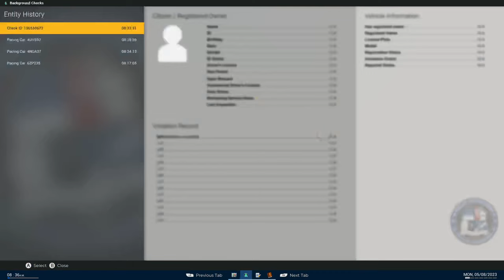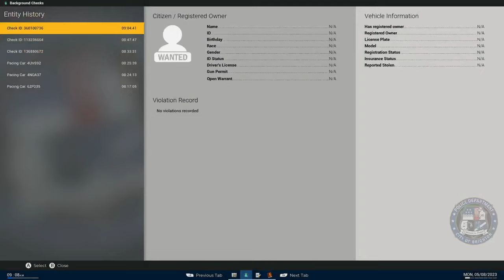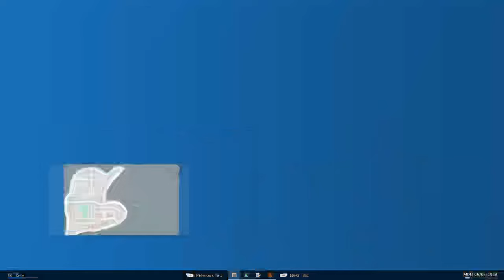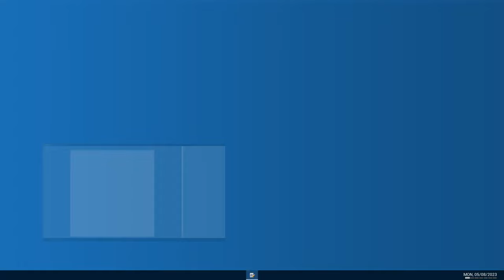Police Simulator: Patrol Officers | Episode 259!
Let's play Police Simulator: Patrol Officers, It's Time to get back out on patrol!